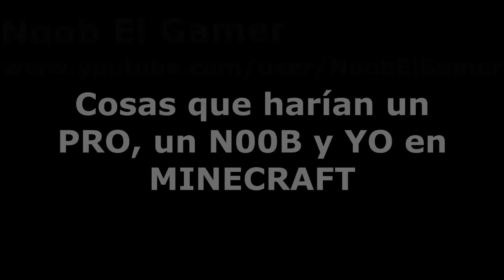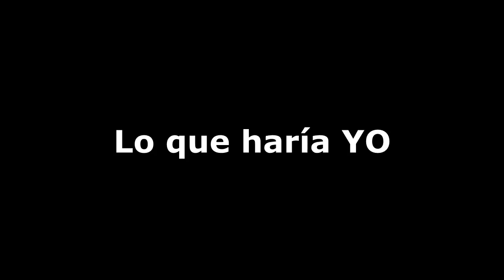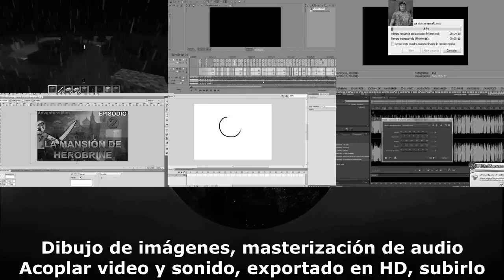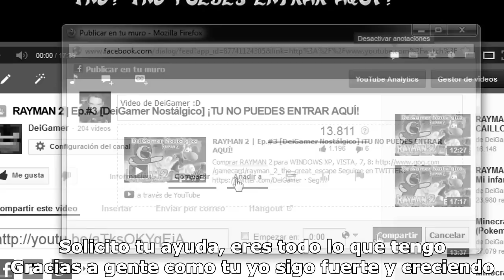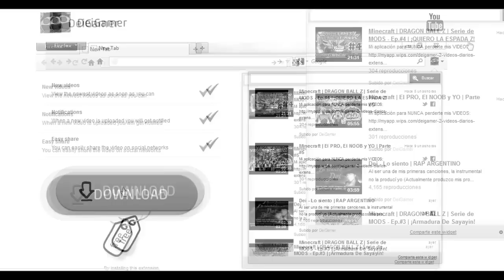Minecraft | El PRO, El NOOB y YO | Parte #9